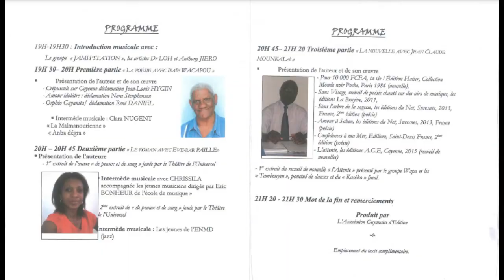FALA/MISIK 8ème édition du 9 décembre 2016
En 2010, l’Association Guyanaise d’Edition présentait un nouveau concept de manifestation culturelle : le « FALA/MIZIK », littéralement paroles et musique.

Concrètement, il s’agit en fait d’une manifestation se déclinant autour de quatre arts : * littérature * musique *arts plastiques *art culinaire. En d’autres termes, un cocktail – au sens propre et figuré – faisant appel à tous les sens. Depuis cette année de lancement, l’A.G. E a eu l’occasion de présenter une dizaine de FALA/MIZIK dans des lieux chaque fois différents. Cette transhumance faisant également partie du concept car la VIE est d’abord mouvement et la CULTURE est paradoxalement la permanence dans l’impermanence des mondes. Et quoi de plus symbolique à cet égard que la PAROLE exprimée sous toutes ses formes et ses diverses sensibilités artistiques. Avec ce concept, peut faire découvrir toutes les SAVEURS et les VALEURS des TALENTS GUYANAIS trop souvent oblitérés.

Ce 8ème FALA/MIZIK s’est déroulé à l’Amphithéâtre de l’Université de Guyane, le vendredi 9 décembre 2016, intitulé « CHANTS ET VIE DES MOTS ». Il présentait trois auteurs de générations différentes : Isaïe WACAPOU, Clara PAILLE et Jean-Claude MOUNKALA. Ce soir-là, ce fut aussi l’occasion en prélude, de faire connaître les JEUNES SLAMEURS de la commune de Macouria dont c’était la première apparition sur scène. En intermède musical, nous avons découverts ou re-découverts la splendide Clara NUGGENT que vous retrouverez à travers cet extrait, dans un répertoire inattendu de chansons traditionnelles guyanaises, dont les invités enthousiastes reprenaient en cœur les refrains….

Ce qui est l’âme même du FALA/MIZIK !